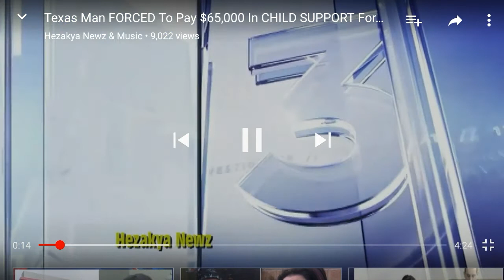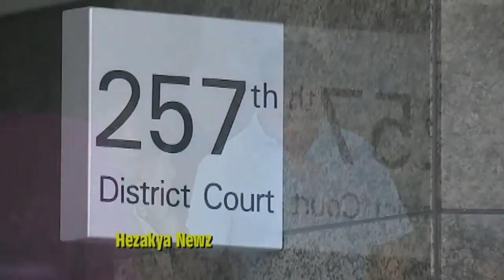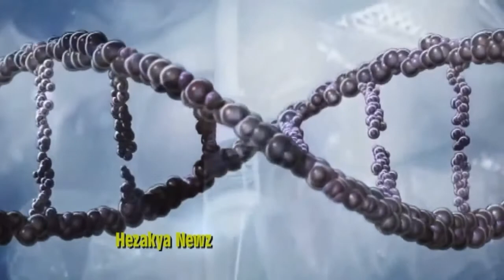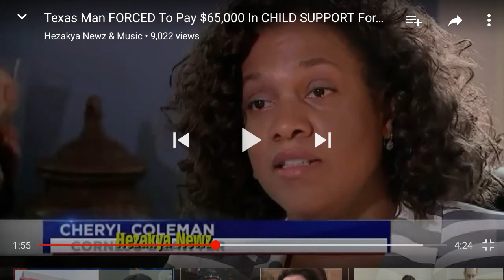CHILD SUPPORT: PENALTIES OF NONRESPONSE